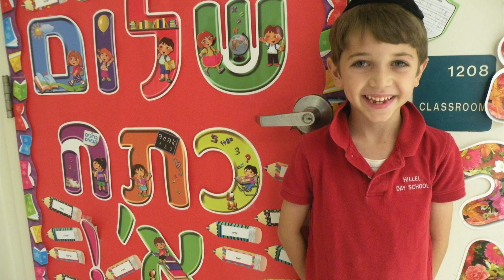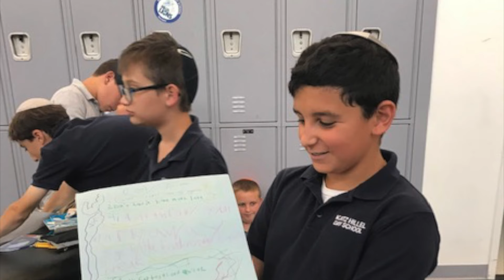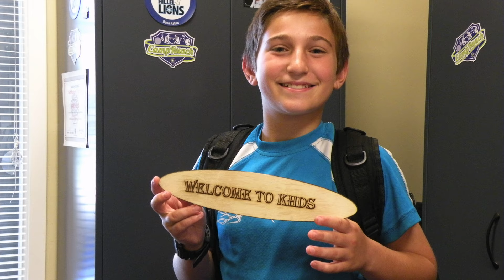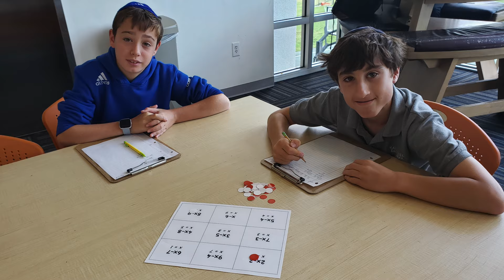KHDS 8th Grade Graduation 2021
Katz Hillel Day School 2021 8th grade graduation video